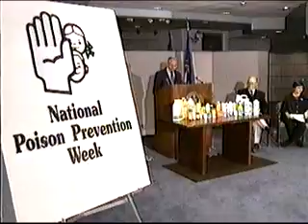CPSC Poison Prevention (Circa 2000)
A CPSC safety video about Poison Prevention and Poison Control. Also features a Mr Yuck face in the background!